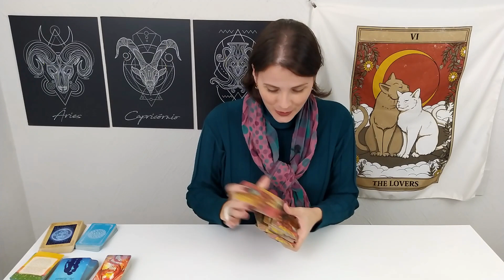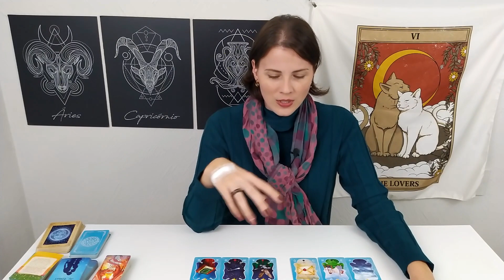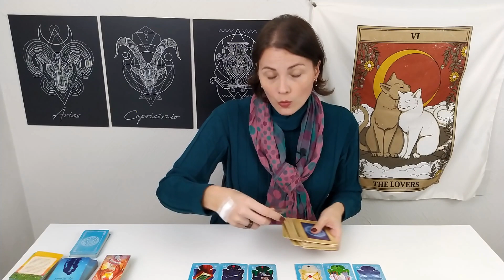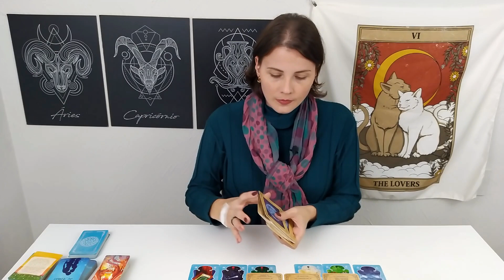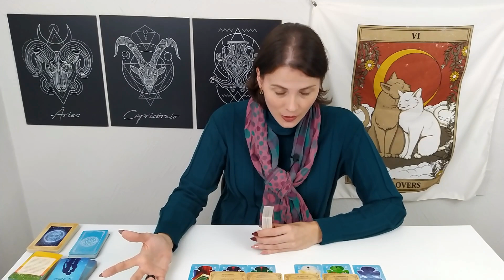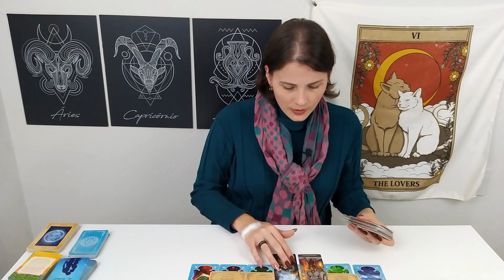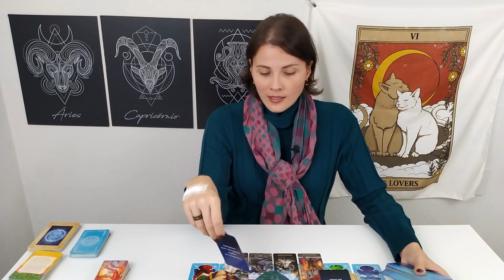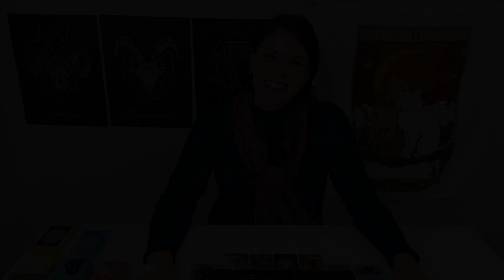Conversas de Almas 🃏 45 💌 Nossa conversa está estranha e vou me esforçar para melhorá-la 🔮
Nessa leitura é canalizado dinâmicas amorosas e assuntos sobre a casa amor.
Hoje a mensagem traz: você está confusa sobre a comunicação que está fluindo com o estelar. Nesse momento você sente um bloqueio da parte dele, até mesmo uma incompatibilidade e que ele não está interessado. Porém, ele fala que esse energia confusa vem da casa material dele e você tem a qualidade desenvolvida que ele precisa aprender para mudar esse ciclo e trazer palavras de carinho.

[ Minha luz é minha alma] 💕

👉 Aluguel Individual da Leitura de Aprofundamento Conversas de Almas 45

🎵🎧 PACOTES DE MEDITAÇÃO QUE TRABALHAM A CASA AMOR 🤍💜

[ Essa mensagem fez sentido e deseja mais informações? Então a Leitura de Aprofundamento foi gravada para você.  Continuamos as clarificações sobre a situação em questão ]

Hoje há duas formas de ter acesso 👇

🃏 A PRIMEIRA é um ALUGUEL INDIVIDUAL da leitura por um período de dias através da plataforma vimeo.com, lá tem o trailer (trecho da mensagem) e as demais informações.

🃏 O SEGUNDO formato é através da assinatura do Clube Supernova 🌌 mediante o SEJA MEMBRO da própria plataforma do Youtube. Pela contribuição de uma mensalidade você tem acesso a uma área privada de membros onde disponibilizo todas as leituras de aprofundamentos publicadas no canal.

Para mais informações clique no SEJA MEMBRO para redirecionamento da página. Está ao lado do logotipo do canal Chitta Terapias perto do botão de Inscrição.

 🎶 🎵 JORNADA DETOX ANSCESTRAL  🎵🎧________________________________________________________________________________________________

💌💌 TEM DÚVIDAS? QUER COMPARTILHAR ALGO?